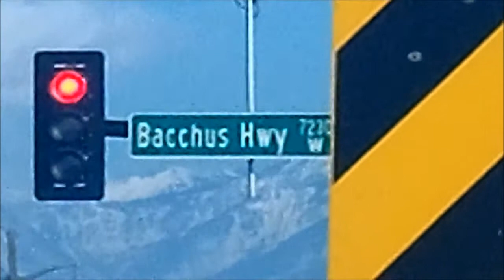Bacchus Highway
Hangin out on the Bacchus Highway.